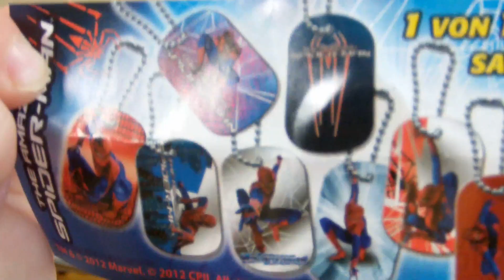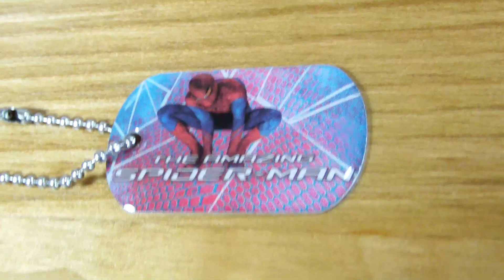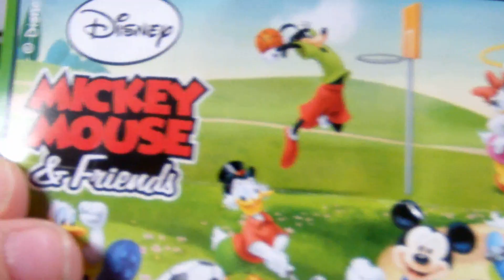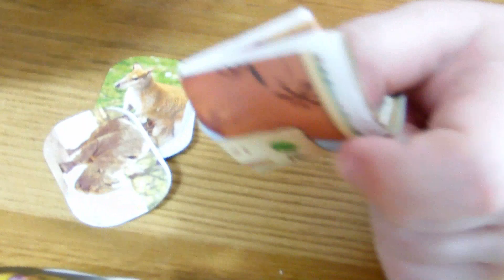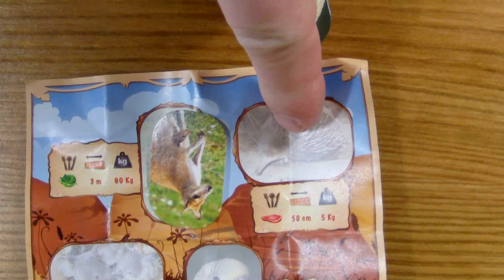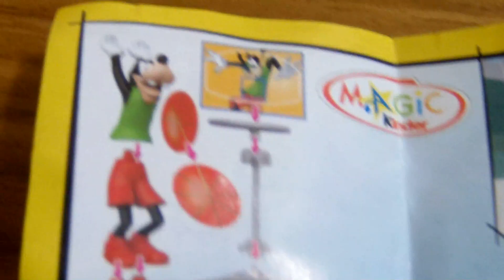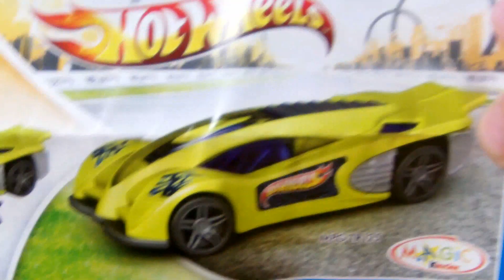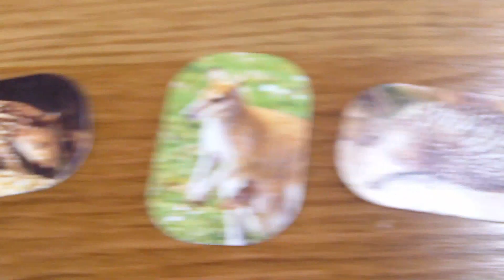Unwrapping 14 surprise eggs Disney, Mickey-Mouse, Spider-man / 14 Ü-Eier Disney, Micky, Spider-man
Unwrapping 14 Surprise-eggs: Disney Mickey-Mouse Edition and Spider-Man Edition.
14 Überraschungs-Eier auspacken: Disney Micky-Maus Edition und Spider-Man Edition.

Mickey Mouse
is a funny animal cartoon character and the official mascot of The Walt Disney Company. He was created by Walt Disney and Ub Iwerks at the Walt Disney Studios in 1928. An anthropomorphic mouse who typically wears red shorts, large yellow shoes, and white gloves, Mickey has become one of the most recognizable cartoon characters in the world.

Spider-Man
is a fictional character, a comic book superhero that appears in comic books published by Marvel Comics. Created by writer-editor Stan Lee and writer-artist Steve Ditko, he first appeared in Amazing Fantasy #15 (cover-dated Aug. 1962). Lee and Ditko conceived the character as an orphan being raised by his Aunt May and Uncle Ben, and as a teenager, having to deal with the normal struggles of adolescence in addition to those of a costumed crimefighter. Spider-Man's creators gave him super strength and agility, the ability to cling to most surfaces, shoot spider-webs using wrist-mounted devices of his own invention (which he called "web-shooters"), and react to danger quickly with his "spider-sense", enabling him to combat his foes.

The Beagle Boys
are a group of fictional characters from the Scrooge McDuck universe. Created by Carl Barks, they are a gang of criminals who constantly try to rob Scrooge McDuck.

Scrooge McDuck
is a cartoon character created in 1947 by Carl Barks and licensed by The Walt Disney Company. Scrooge is an elderly Scottish anthropomorphic white duck with a yellow-orange bill, legs, and feet. He typically wears a red or blue frock coat, top hat, pince-nez glasses, and spats and is portrayed in animations as speaking with a slight Scottish accent, also sometimes known as a Scottish burr.

Goofy
is a funny animal cartoon character created in 1932 at Walt Disney Productions. Goofy is a tall, anthropomorphic dog, and typically wears a turtle neck and vest, with pants, shoes, white gloves, and a tall hat originally designed as a rumpled fedora.

Micky Maus
(engl. Mickey Mouse) ist eine von Walt Disney und Ub Iwerks erschaffene Zeichentrickfigur in Form einer Maus und gehört aufgrund ihrer weltweiten Bekanntheit zu einer der berühmtesten Ikonen. Micky Maus ist die bekannteste Figur aus der Disneywelt.

Die Panzer-Knacker-Bande
(engl. Beagle Boys Inc.) sind eine Einbrecherbande, die es in vielen Comics auf Dagoberts Geldspeicher abgesehen haben, jedoch bei vielen Vorhaben erfolglos bleiben oder festgenommen werden.

Dagobert Duck
(engl. Scrooge McDuck, auch $crooge geschrieben) wird in den Disney-Comics als reichste Ente der Welt bezeichnet. Sein englischer Name Uncle Scrooge ist abgeleitet von Ebenezer Scrooge, der reichen und geizigen Hauptfigur aus Charles Dickens' A Christmas Carol.

Goofy
ist zusammen mit Micky Maus und Donald Duck eine der ältesten Disney-Figuren und erlebte auch zahlreiche Abenteuer in eigenen Filmen und Comics, dort auch als „Supergoof".